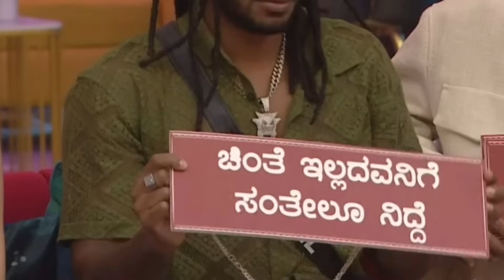Bigg Boss 3rd week elimination | strong contest out | Bigg Boss season 10 | kiccha Sudeep | Drone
bigg Boss 3rd week elimination | strong contest out | Bigg Boss season 10 | kiccha Sudeep
Bigg Boss Kannada Season 10 | wild card entry in bigg Boss | actor Thara entry in bigg Boss | Sudeep
Varthur Santhosh Arrested | Tiger Claw | Bigg Boss Kannada
Bigg Boss Kannada Season 10"" is about to take over your screens and your hearts! Get ready for the ultimate entertainment extravaganza of 2023.